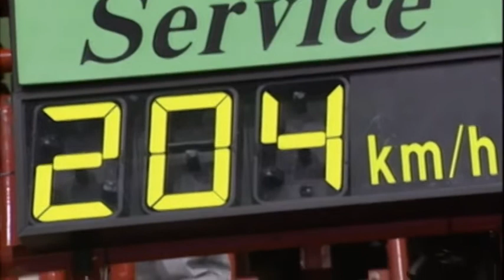Goran Ivanisevic The Wildcard That Won Wimbledon!